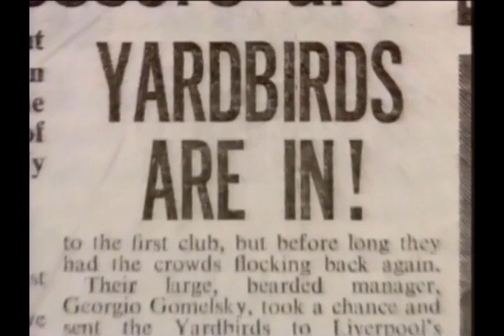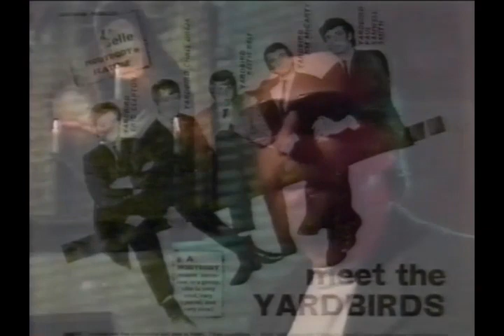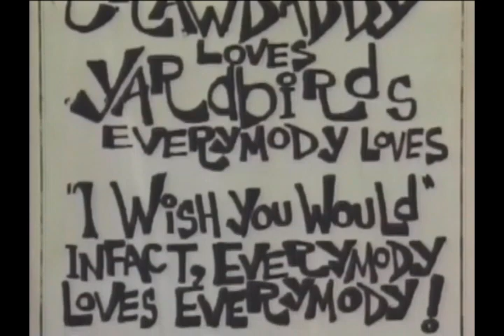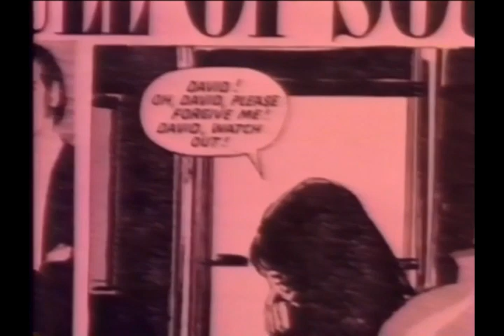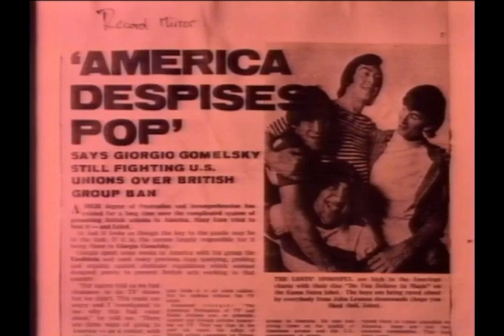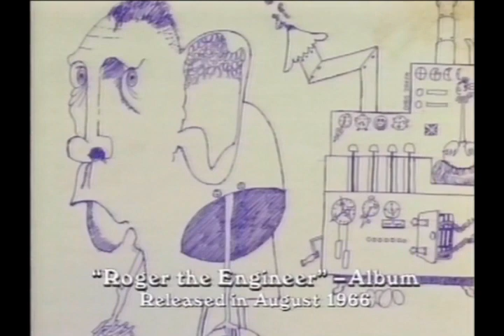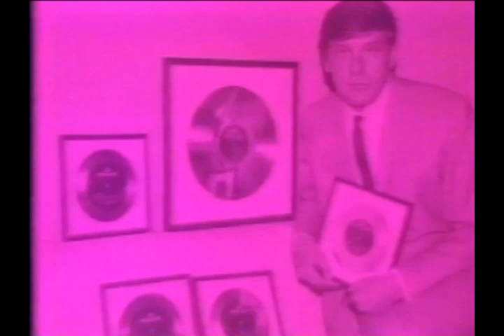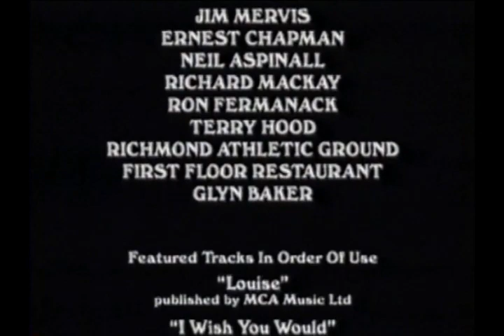The Yardbirds 1992 The Most Blues Wailing Band [VHS Master]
The Yardbirds 1992
The Most Blues Wailing Band
[VHS Master]